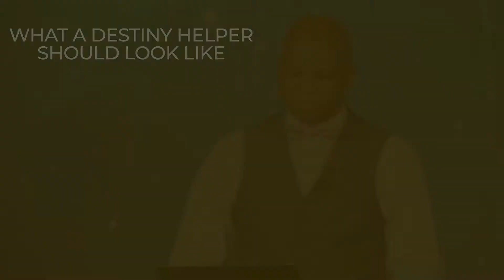Destiny Helpers at the Set Time (Sermon Highlights)